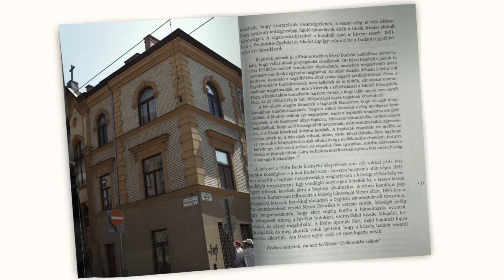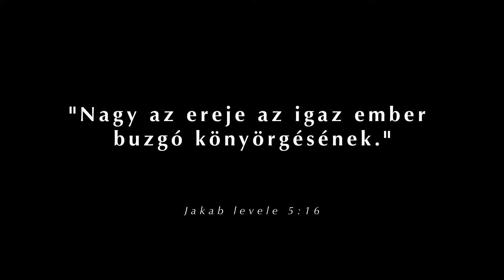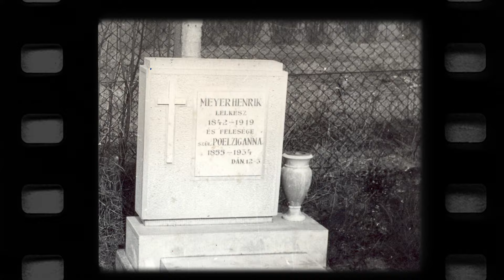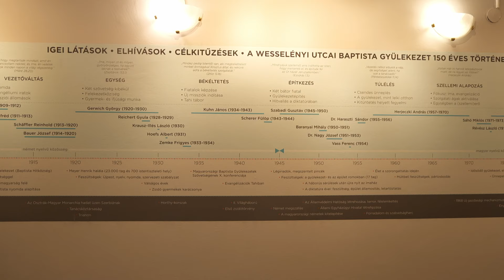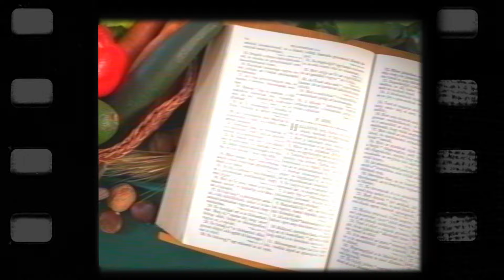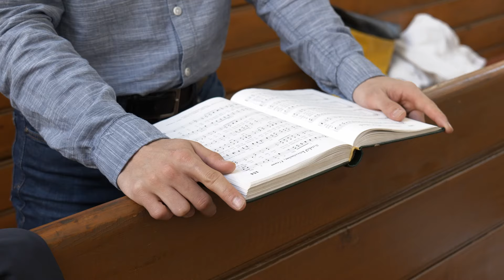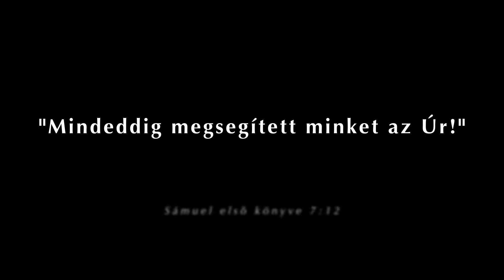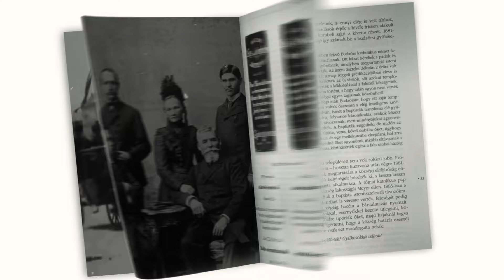150 ÉVES A BUDAPEST WESSELÉNYI UTCAI BAPTISTA GYÜLEKEZET